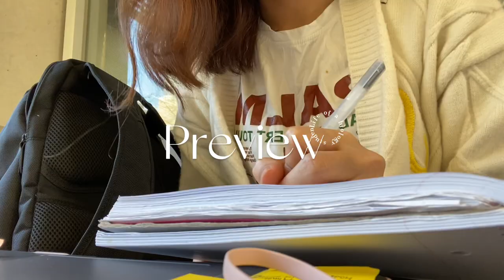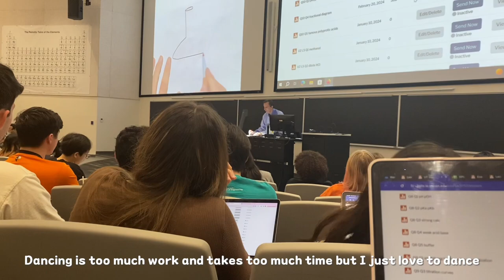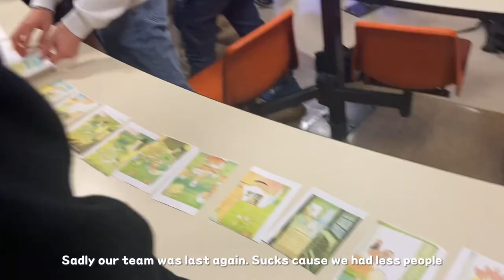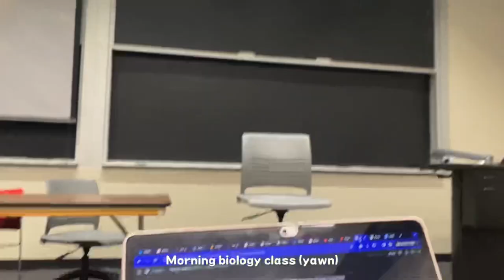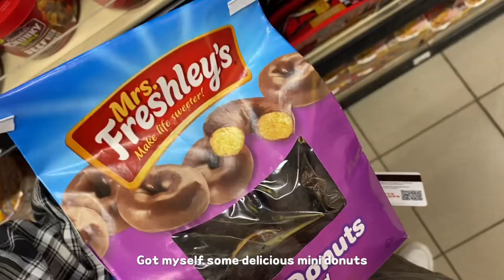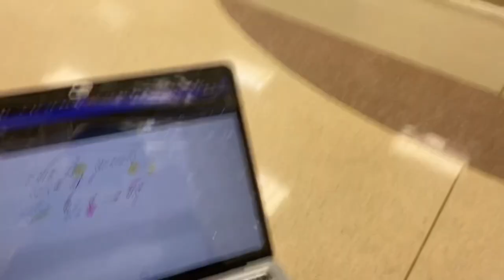Life of a University Student 🏫 Studying, Eating, Dancing, and hanging out with friends 👯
Welcome back to my weekly boring vlogs lmaoooo. I’ve been slacking off a bit lately so this vlog got a bit delayed 🥲 I haven’t been recording any vlogs these days since I have one more unedited so I don’t want to overwhelm myself by filming more. But once I’m done uploading the other one I’ll be back to filming 🥹 thank you guys for watching!